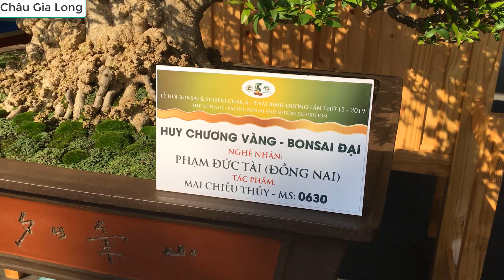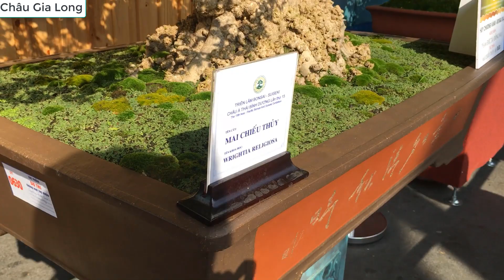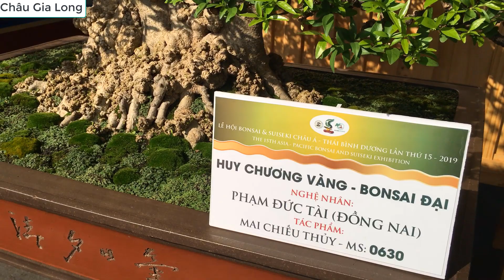Cây đạt giải vàng tại lễ hội triển lãm bonsai châu á thái bình dương lần thứ 15 . #24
chào các bác. Đây chính là cây mai chiếu thủy đạt giải vàng tại hội triển lãm bonsai châu á thái bình dương. còn các cây giải vàng của các tầm cây khác em sẽ tiếp tục đăng tải để các bác chiêm ngương. các bác hãy đăng ký kênh miển phí và nhấn tín hiệu chuông để nhận được những video mới nhất tiếp theo các bác nhé nhé